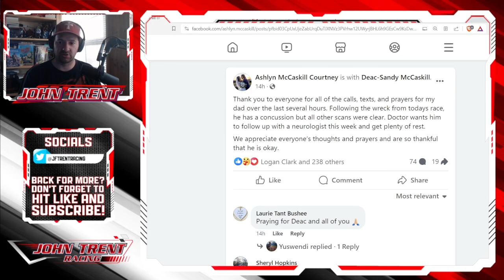Deac McCaskill Suffers Concussion After Hard Wreck During Thanksgiving Classic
Deac McCaskill's family provided an update on his health, revealing he suffered a concussion and will visit a neurologist after a hard wreck during the Thanksgiving Classic at Southern National Motorsports Park.